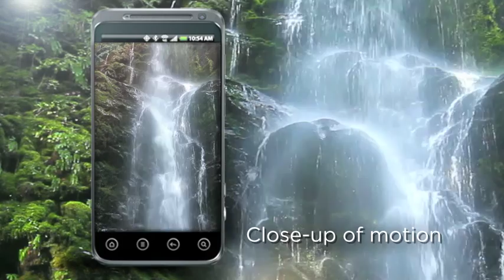Beautiful Waterfall Live Wallpaper App for Android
Relaxing Waterfall Live Wallpaper apps for android with Nature Sounds! Realistic water, and environment movement. Put this beautiful wallpaper on your phone by clicking Google Play
Tranquil & Relaxing Waterfall Live Wallpaper. (if you don't want any sound at all, it automatically defaults to off).
Now supports HD for Galaxy SIII and similar HD phones!
(NOT For Tablets- a separate Waterfall Wallpaper just for tablets will be made.)

Also can be found under Waterfall Wallpaper, Waterfall Live Wallpaper. Waterfall animated Wallpaper and Nature Wallpaper Backgrounds. Or wallpaper and backgrounds, and

People who like this, may also be interested in zen zen, what is Zen, meditation and, the zen, how to relax and what app.